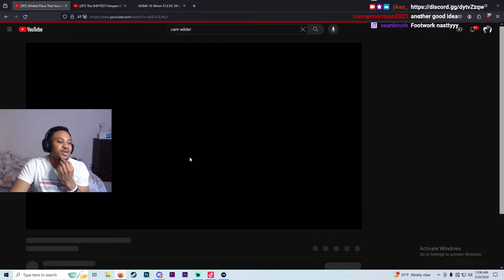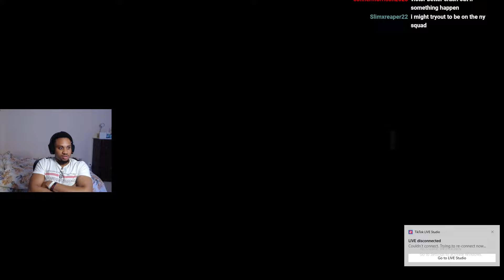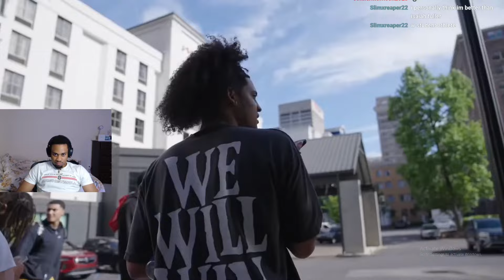THIS AAU TEAM NEEDS TO BE BANNED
This Jikeo's official YouTube channel. Follow @jikeo_ on twitch to catch the streams. You can check me out on all socials @jikeo_